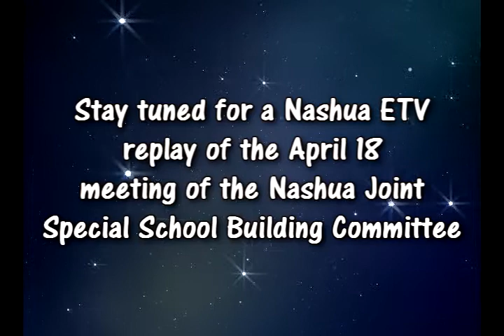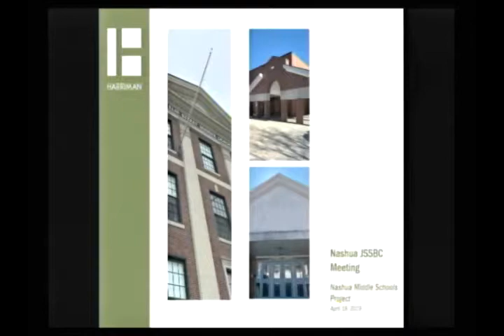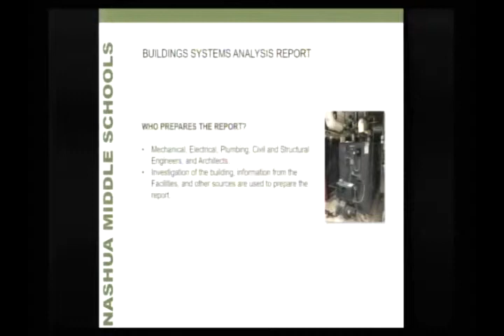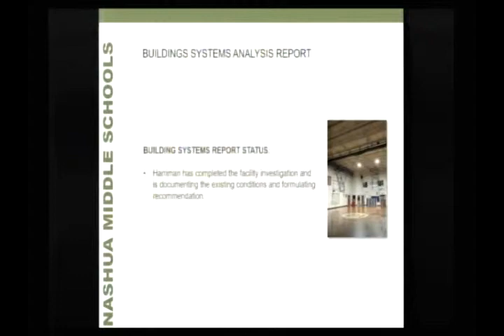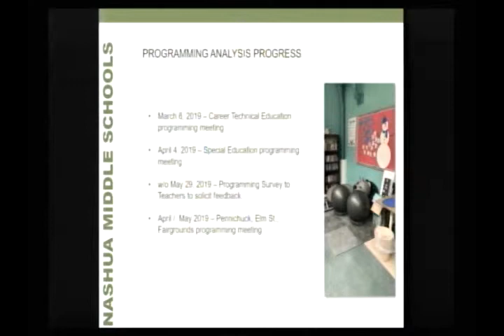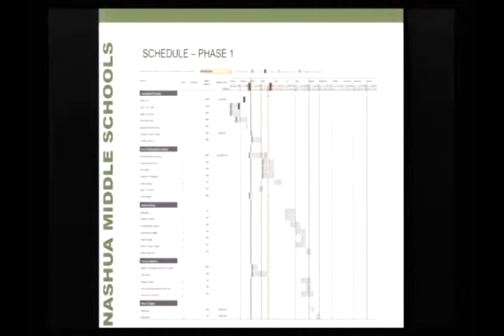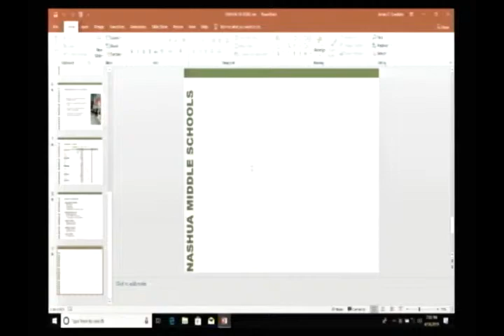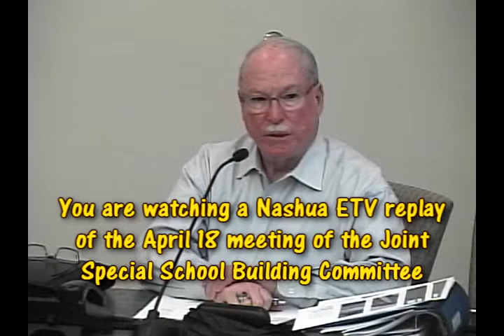Nashua Joint Special School Building Committee Meeting 4/18/19